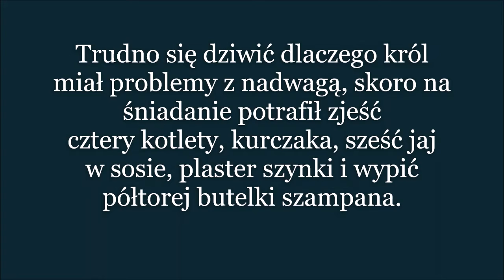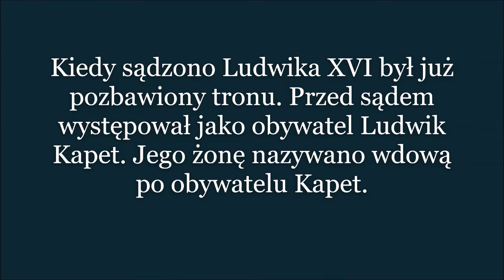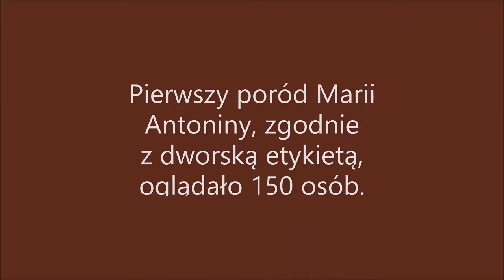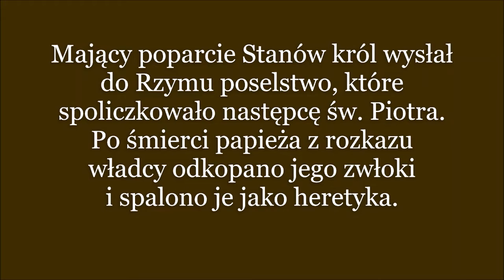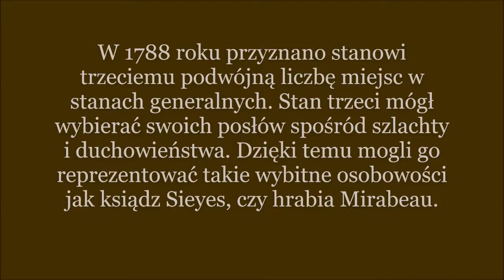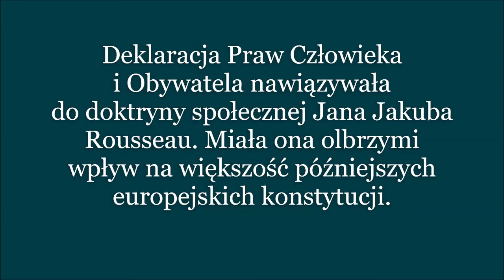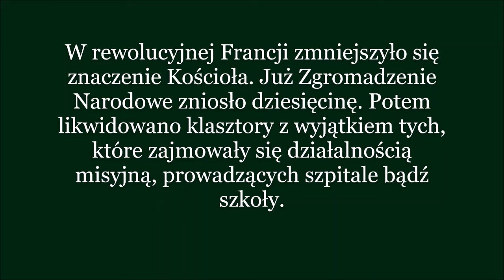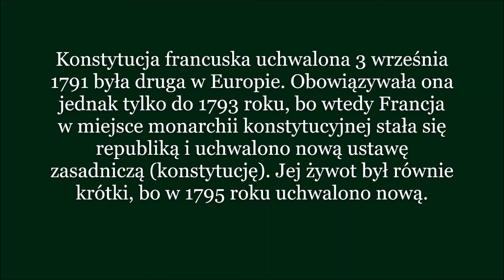Lekcja w 5 minut 661c Rewolucja francuska ciekawostki